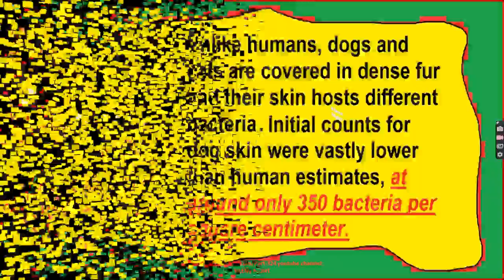Celebrities With Their Adorable Pets Part 324/Camera